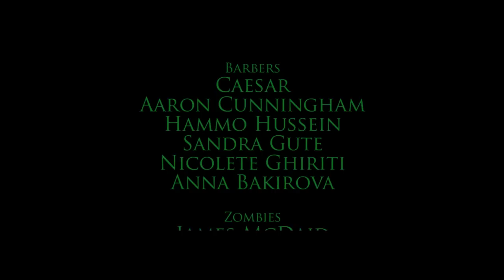Westend Barbers v Zombies movie Trailer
Westend Barbers Dublin Zombie Video
Shave Video
Haircut Video
barber Video
Barbers Dublin Video
Barbers v Zombies Movie Trailer